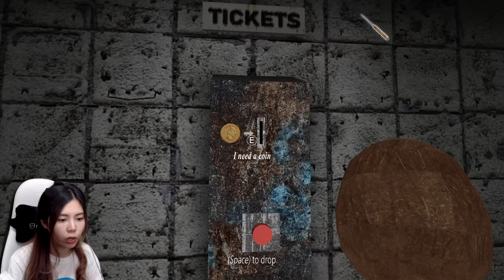ขับรถไฟหนียายแกรนนี่ | Granny 3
zbing z